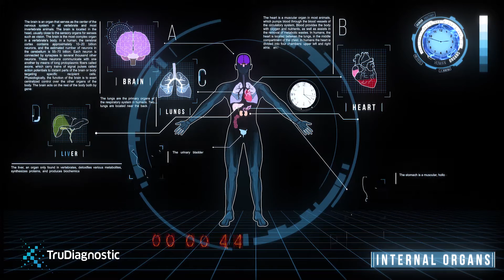Find Your TruAge at TruDiagnostic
Let us reveal your biological age. We can’t stop time, but we can definitely slow it down. Find your TruAge @ TruDiagnostics